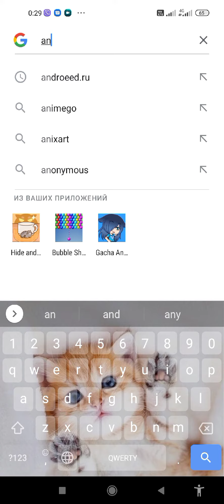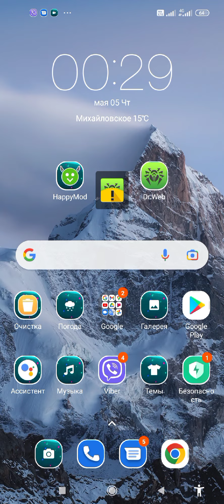Как закачать привет сосед.